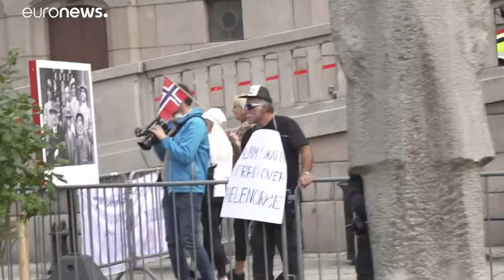Скандинавия: беспорядки после осквернения Корана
Беспорядки в Осло и Мальмё после осквернения Корана: полиция силой заставила разойтись участников антимусульманских и антирасистских манифестаций.